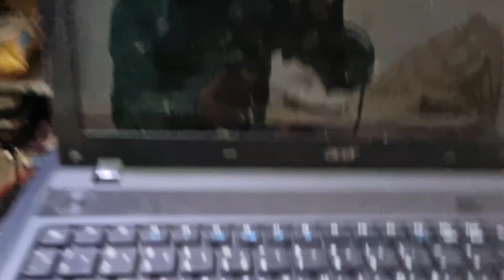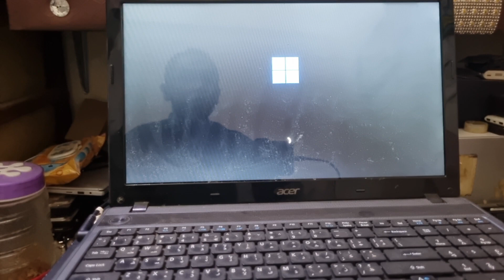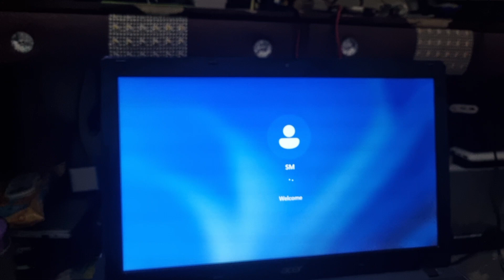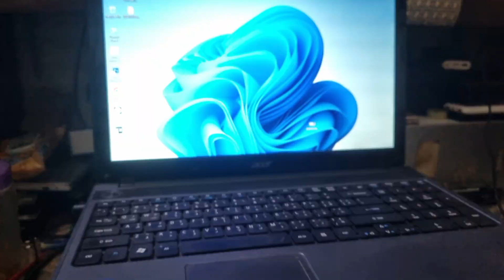Cara membersihkan keyboard laptop dengan mudan tanpa ribet Ahebbikk Tutorial